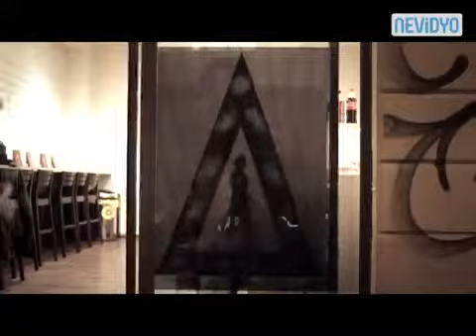What a fantastic illusion !